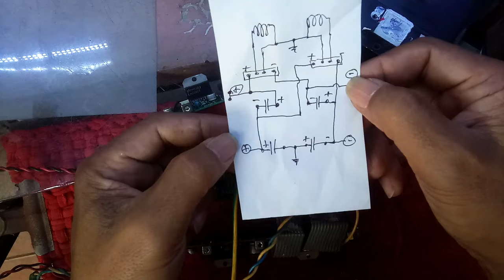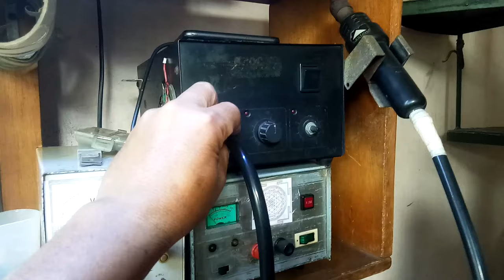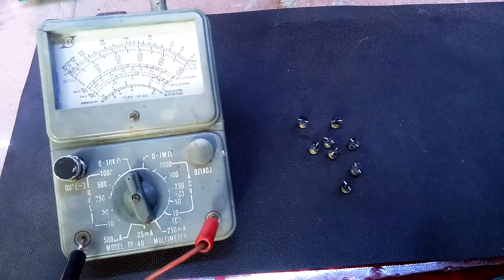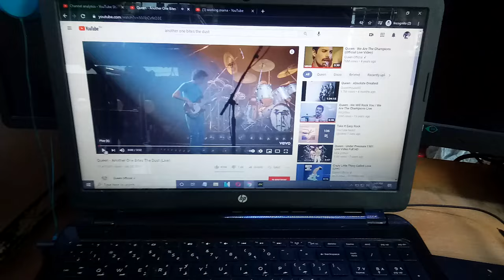DONG TV - HOW TO REPAIR PEAVEY PR15 POWERED SPEAKER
HOW TO REPAIR PEAVEY PR15 POWERED SPEAKER - DONG TV
peavey pr 15